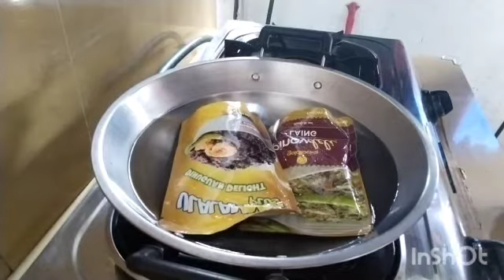boiled eggs with lumpia bangus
Thank you very much for watching and  see you all again.